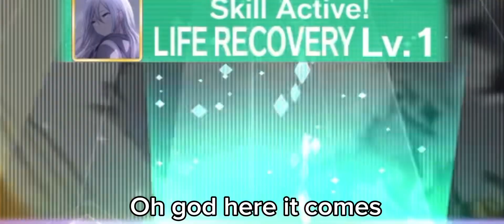KING expert | Finally cleared it!!! | Ew the quality of video got killed